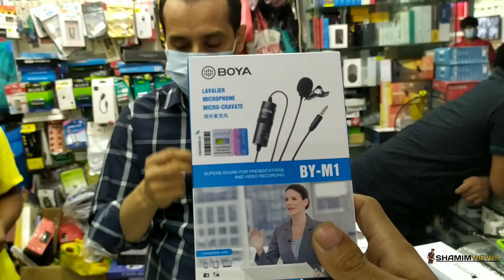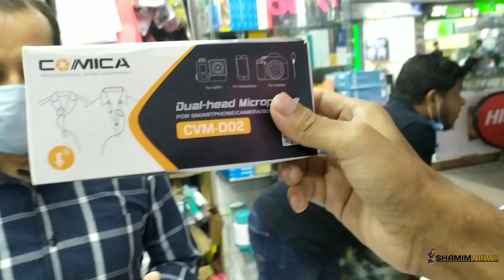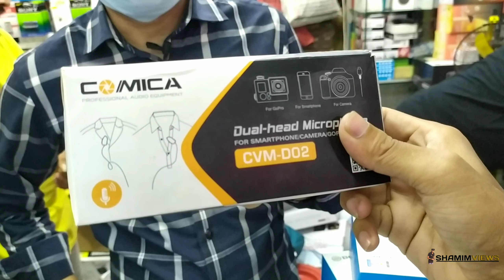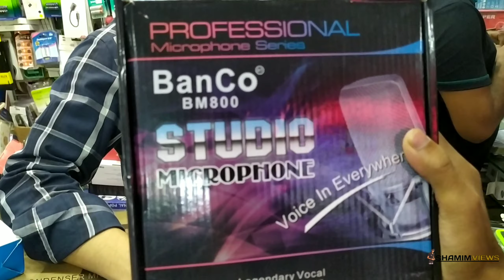Microphone Price in Bd 2020 | Buy Boya M1/Boom Microphone/panasonic In Cheap price | Shamim views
Shop Name : Multimart Inc.

Address :  Shop-372, Level-3, Computer City Canter, Maltiplan Center,New Elephant Road, Dhaka- 1205

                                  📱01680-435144